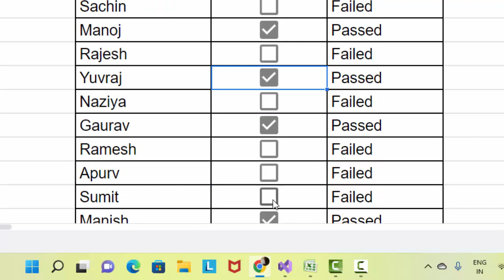Conditional check box in Google sheet@COMPUTEREXCELSOLUTION